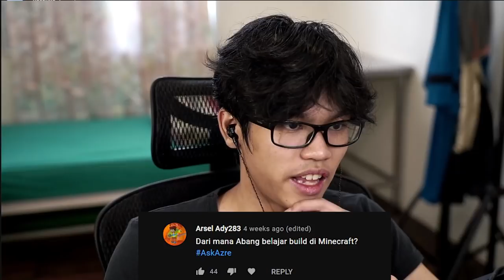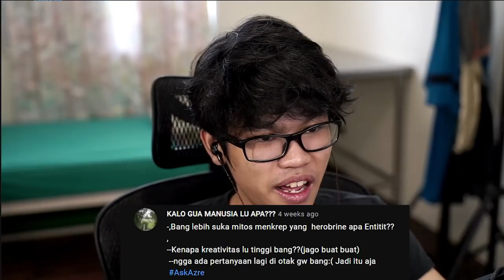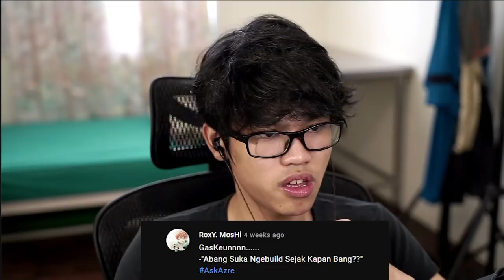Jadi Gua Ngadain QnA Untuk 400.000 Subscribers!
Halo semua! Selamat datang di video ini!
Hari ini gua mau ngadain QnA 400,000 Subscribers, tapi sorry rada telat hehehehe...